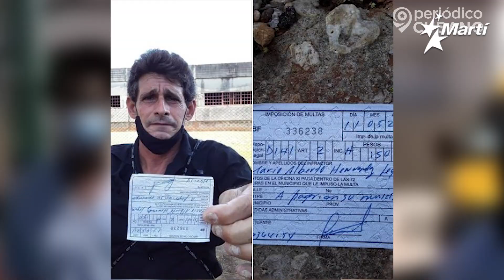El artista y opositor cubano, Luis Manuel Otero Alcántara, continúa incomunicado en el Hospital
El artista y opositor cubano, Luis Manuel Otero Alcántara, continúa incomunicado en el Hospital Calixto García de La Habana y cualquier intento de acercamiento al joven, termina en cárcel, con multa o ambas a la vez. Asimismo, el régimen castrista mantiene detenida a la activista de la UNPACU, Yelis Torres al igual que a María Karla Ares, a la que se le niega atención médica.